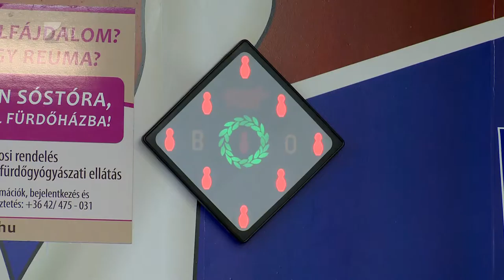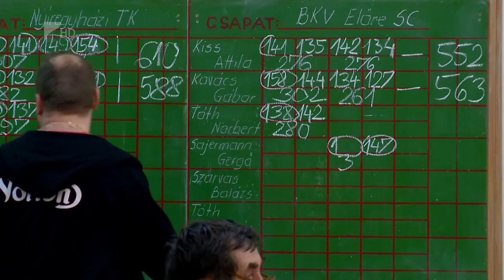Nem ment a teke Szegeden - Kölcsey Tv